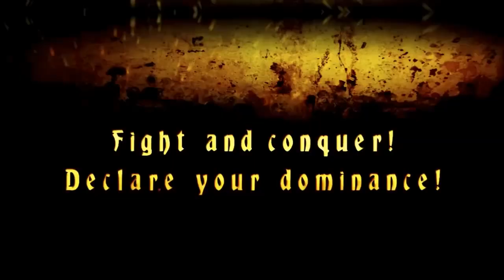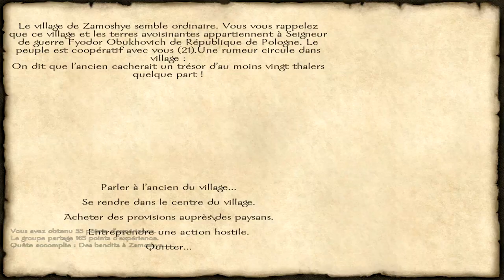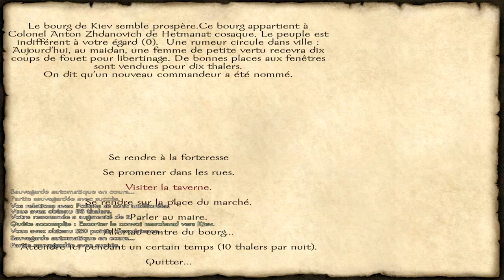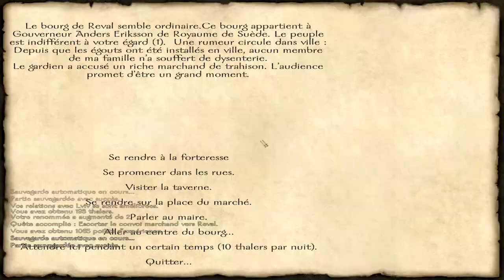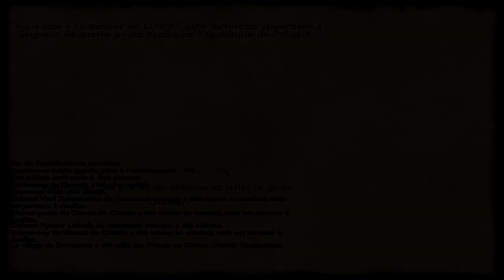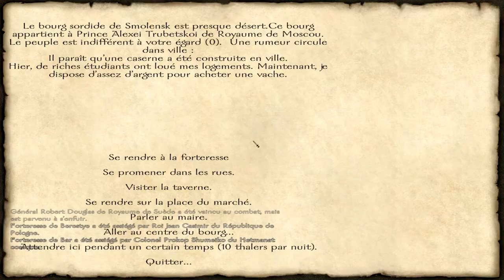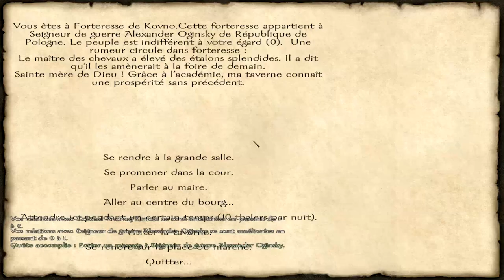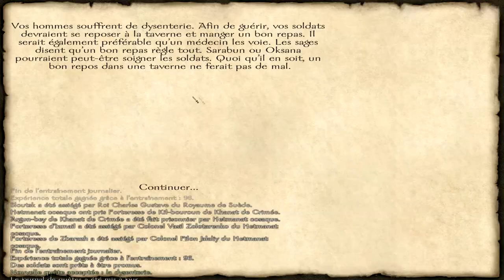Mount and Blade With Fire and Sword Let's Play FR | Episode 2 Saison 2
En vrai je sais tellement pas gérer ce jeu c'est un enfer... Saison troll une nouvelle fois...

Infos utiles#